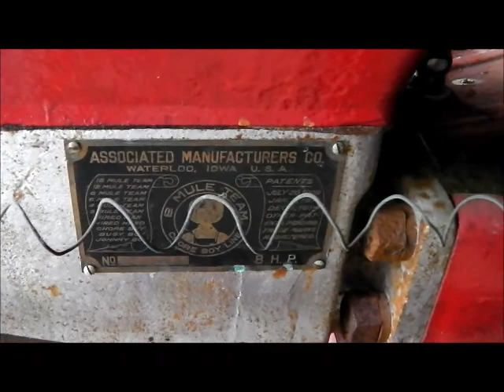Starting an AMANCO 8 Mule Team at Pitstone Museum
Having a go at running an 8 Mule Team Associated (AMANCO) hit and miss engine.

Prior to starting I manually opened the check valve to let fuel flood the mixer and decompress the cylinder for an easy start.

The running speed is 275rpm and the bore is 6.75" by a stroke of 10". Each flywheel weighs in at 332lbs with the total engine weight being 1850lbs. The engine produces 8hp.